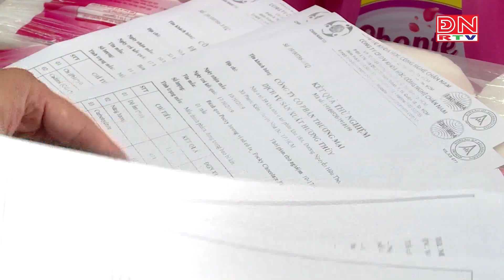Đồng Nai: Xử lý nghiêm vi phạm pháp luật về an toàn thực phẩm